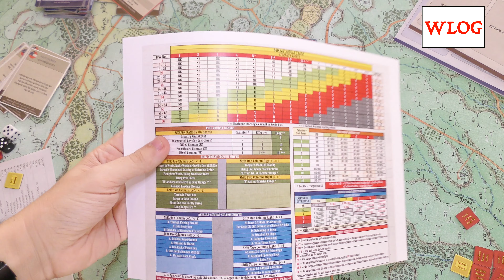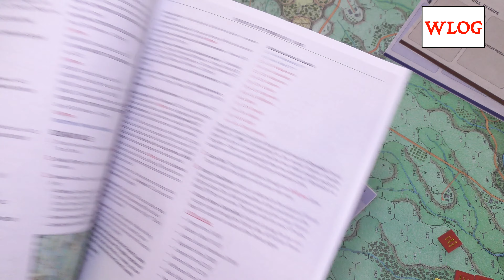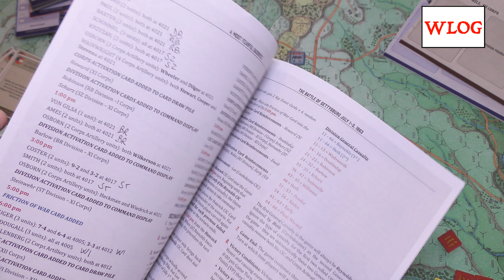WLOG - A Most Fearful Sacrifice (3di3 - Conclusioni)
Da uno dei più esperti e prolifici game designer in circolazione, Hermann Luttmann, e dal suo sviluppatore di fiducia, Fred Manzo, arriva un nuovo gioco sulla Guerra di secessione, e in particolare sulla battaglia di Gettysburg: A Most Fearful Sacrifice. Attivazioni casuali, imprevisti, caos della battaglia… tutto questo e ancora di più in un titolo che si propone come una vera e propria enciclopedia sulla più famosa battaglia della Guerra civile americana.

(E comunque aveva ragione Longstreet…)